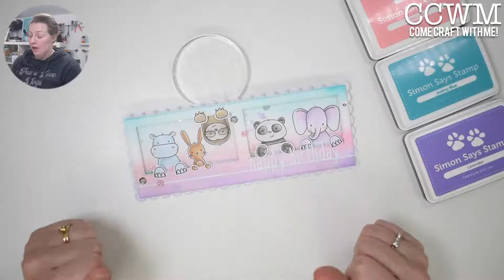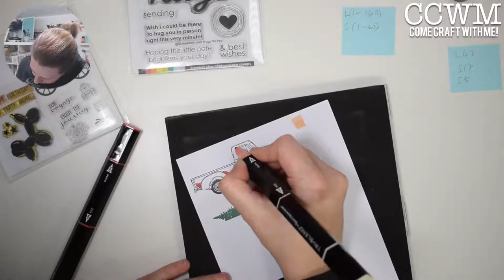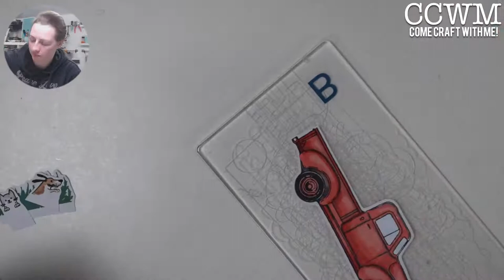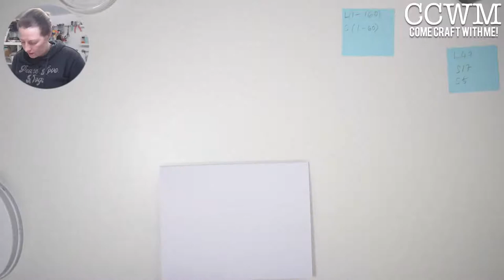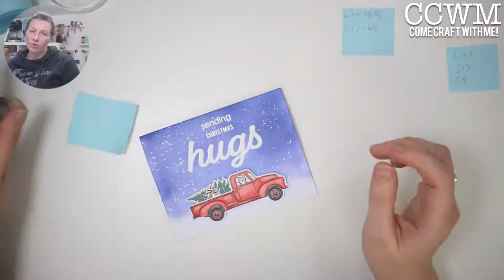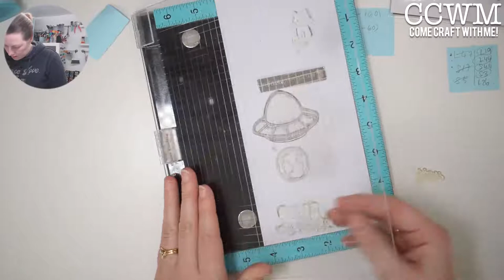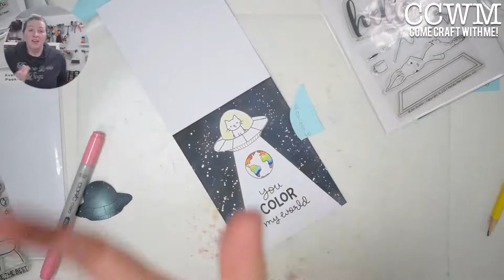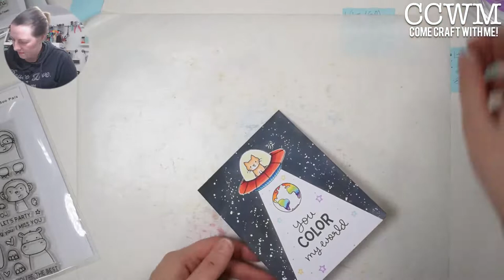Come Craft With Me - Live Paper crafting and card making